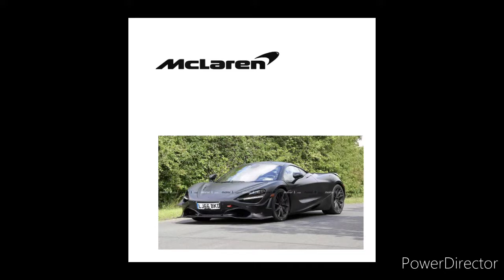How to pronounce car brands / names . النطق الصحيح ل أشهر ماركات السيارات